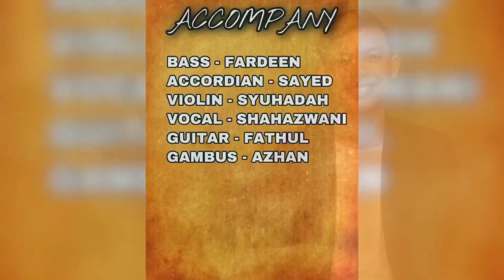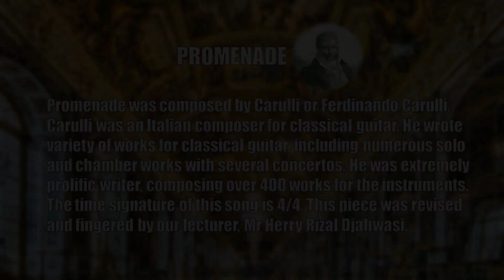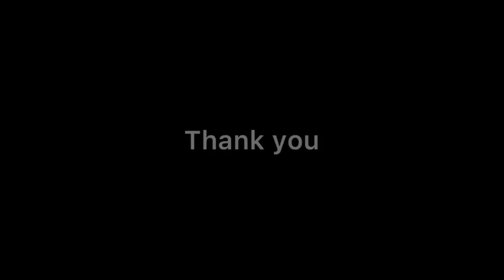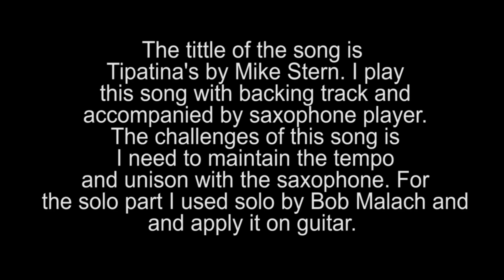WEEKLY PERFORMANCE (APPLIED III)